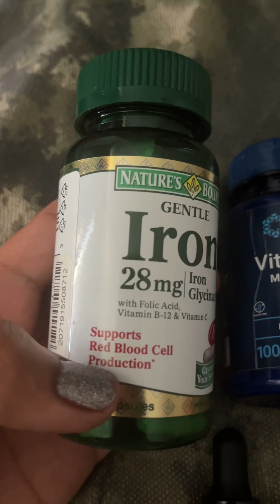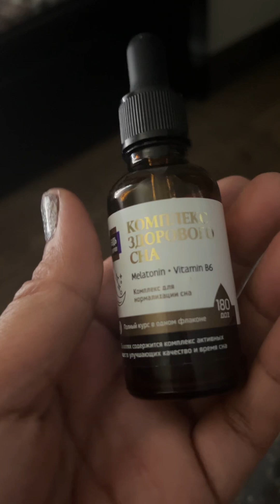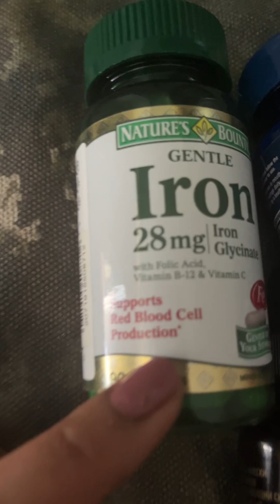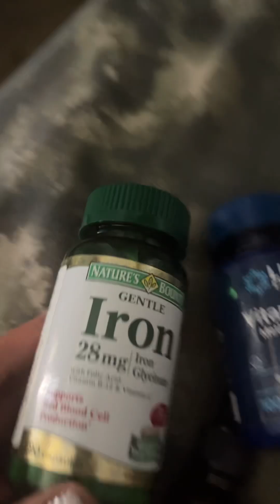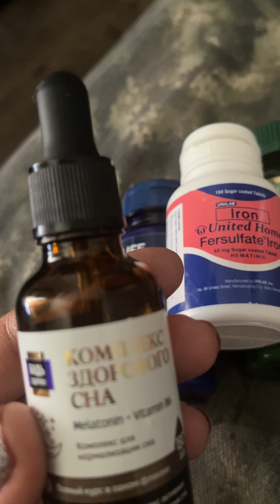Ofw ❤️ love your self mahirap magkasakit malayo sa familya🙏🙏😇pray always.godbless us OFW laban lang.